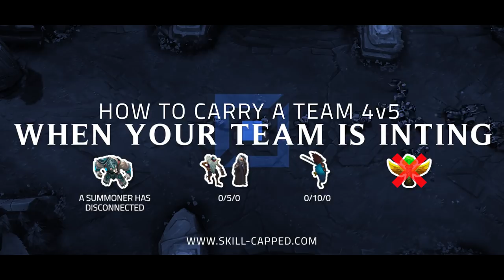CARRY TEAMMATES FROM HELL: Inting, DC, Plat vs Challenger | League of Legends Guides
CARRY BAD TEAMMATES! Learn now!

LoL Guide Description:
How to carry low elo teammates when they disconnect, int, feed, 4v5, smurf game with a challenger player showing how to carry the worst teammates possible in low elo with smart macro decision making and knowing when to take fights.